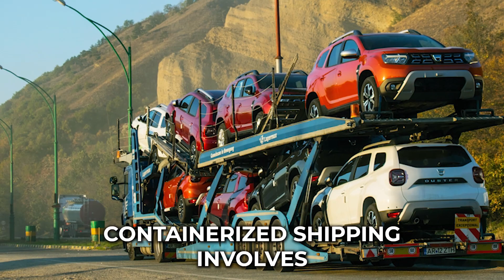Car Shippers In Denton County, TX | Denton County's Top Car Shippers | Hassle-Free Vehicle Shipping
Expert insights on Denton County, TX auto shipping! Don't miss our blog post:

Looking for a reliable and efficient way to transport your car across the country? Look no further than A1 Autos in Denton County, TX! We specialize in providing professional car shipping services to meet Denton County, TX’s vehicle transportation needs.

With our car transport services, you can safely and securely ship your car, truck, SUV, motorcycle, or any other type of vehicle from Denton County, TX to anywhere in the United States. Whether you need to transport an exotic, classic, antique, or luxury car, we have the expertise and experience to handle it with care.

Our door-to-door service makes the process convenient and hassle-free in Denton County, TX. We pick up your vehicle from your location in Denton County, TX and deliver it directly to your desired destination, providing a seamless experience.